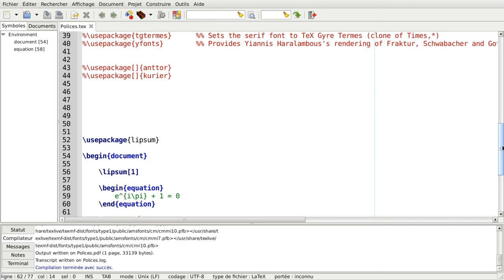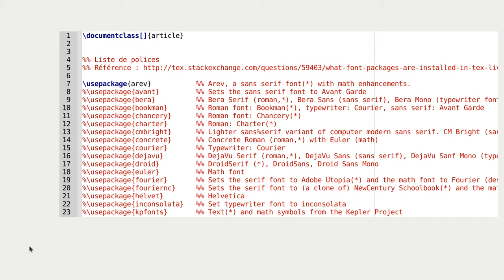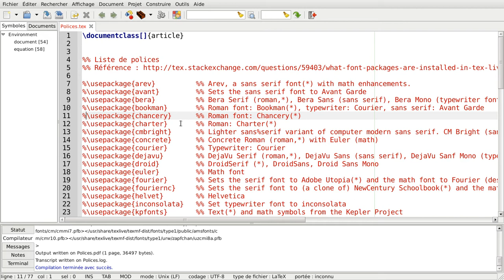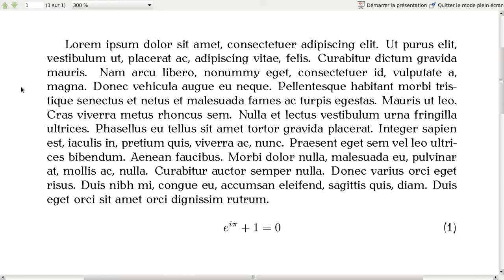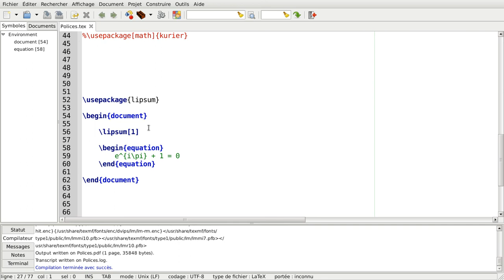8 - Personnaliser vos documents LaTeX : Changer la police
Marre d'utiliser la police de base ?
Aujourd'hui nous allons voir une façon très simple de changer la police de notre document LaTeX.